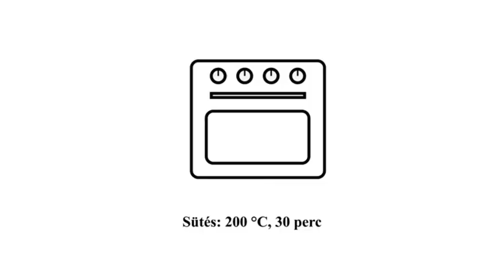DIÓS ÉS MÁKOS BEJGLI, ami nem hiányozhat a karácsonyi asztalról 🎄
Szeretettel köszöntelek a csatornámon! 💕
A bejgli egy tradicionális magyar karácsonyi étel. Hagyományosan dióval vagy mákkal töltik, de mostanság már új ízekkel is kísérleteznek. Úgy tűnhet, hogy nehéz elkészíteni, mert a töltelék kifolyhat, a bejgli sütés közben kirepedhet. De ez senkit ne keserítsen el, a család így is, úgy is befalja 😊😋
Recept a leírás végén ⬇️

👍 Ha tetszett a videóm, nagyon örülnék, ha megajándékoznál egy like-kal,  és hagynál egy kommentet (az sem baj, ha csak egy smile). Köszönöm! ❤️

Nyomd meg a csengőt, hogy időben értesülhess az új feltöltésekről! 🔔

✅ Azzal is támogathatsz, ha megosztod videóimat.

RECEPT ⬇️
Hozzávalók 4 rúdhoz:
520 g liszt
100 ml tej
7 g instant élesztő (vagy 25 g friss)
2 tojássárgája
160 g vaj
100 g sertészsír
50 g cukor
1/4 teáskanál só
280 g darált dió
50 g kekszmorzsa
170 g cukor
170 g víz
mazsola vagy aszalt gyümölcs
280 g darált mák
50 g kekszmorzsa
170 g cukor
170 g víz
2 tojás a tetejére

Sütés: 200 °C, 25-30 perc

Szép napot! ☀️ ❤️
Kellemes ünnepeket kívánok! 🎄